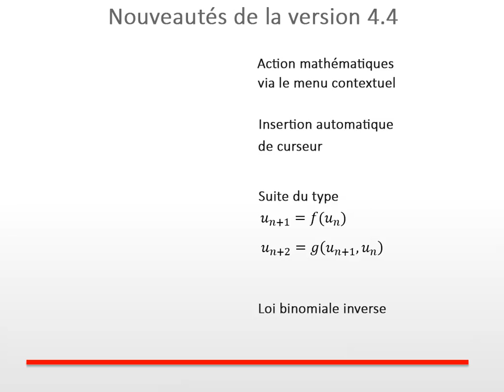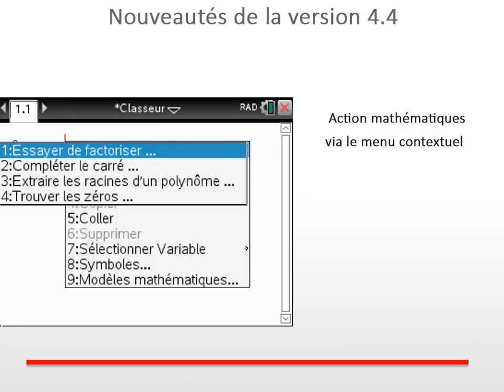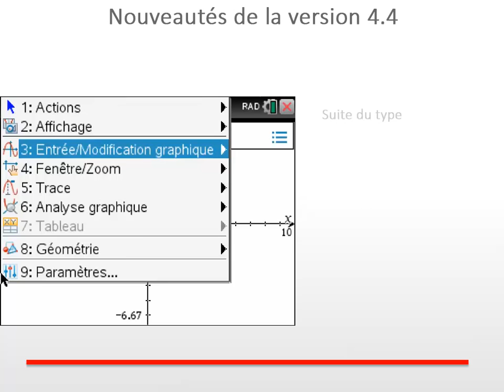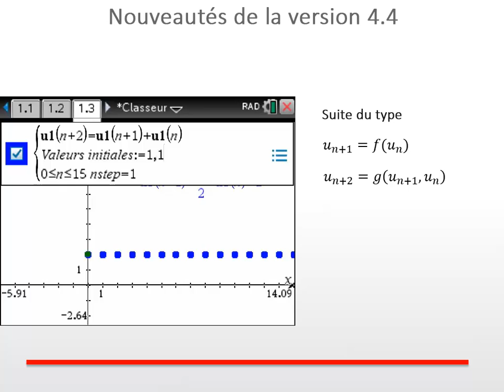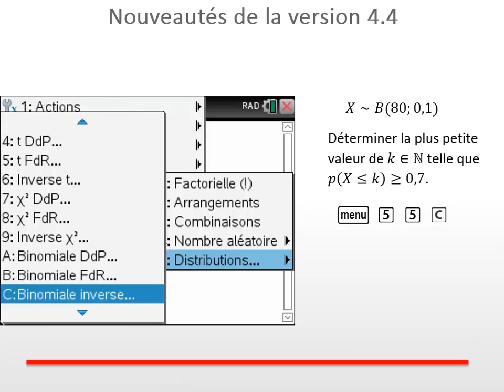Les nouveautés de la version 4.4 pour TI-Nspire™ CX CAS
Découvrez toutes les nouvelles fonctionnalités du système d'exploitation de la version 4.4 du sytème d'exploitation de la TI-Nspire™ CX CAS.

Téléchargez dès maintenant la mise à jour 4.4 pour TI-Nspire™ CX CAS